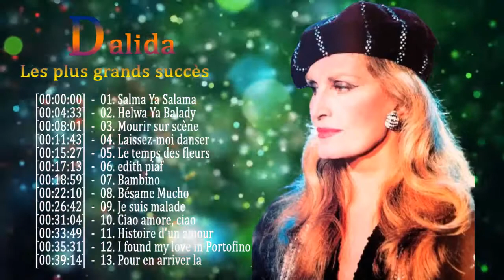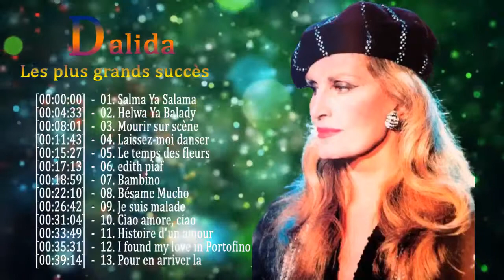Dalida plus belles chansons - The Best of Dalida - Dalida Album Complet 2021 D15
Dalida plus belles chansons - The Best of Dalida - Dalida Album Complet 2021